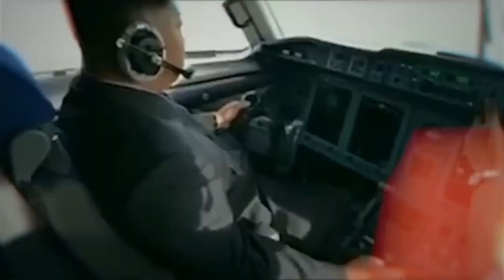How Kim Jong Un Travels1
How Kim Jong Un Travels